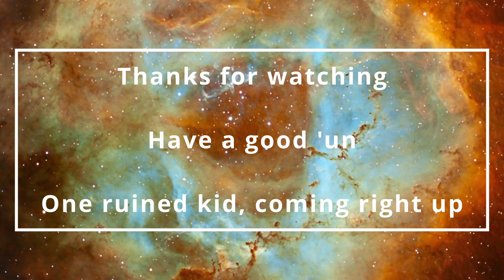The power of mourning | Marvel's Guardians of the Galaxy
| Ep44 | Let's Play

If hell hath no fury like a woman scorned, then what does hell do with a mourning teenager with the full blown powers of the mind stone?